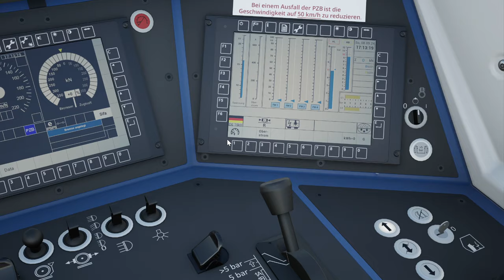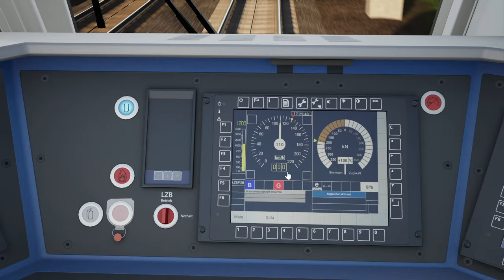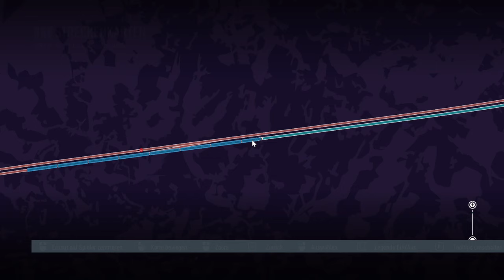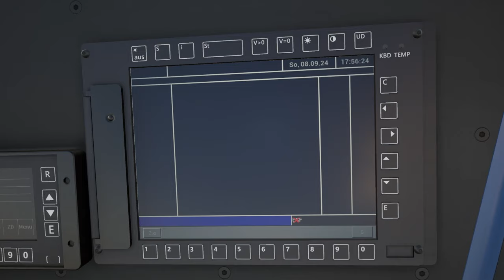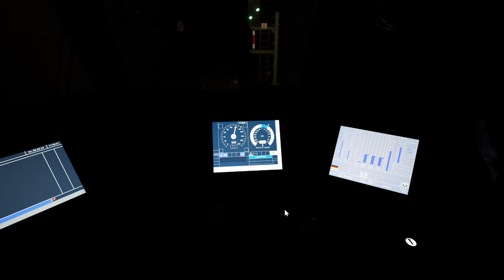FLIXTRAIN nach Berlin Hbf | Frankfurt-Fulda | TRAIN SIM WORLD 5 #4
Ein neues EVU erblickt das Licht des TSW! Unser Flixtrain fährt heute nach Berlin.

Zug: FLX BR 193 (DTG)
Strecke: Frankfurt Fulda (DTG)

Transparenz:
1. Stellt mir DTG DLCs zu Verfügung?

2. Werde ich dafür von DTG bezahlt, Werbung zu machen?

3. Bin ich gezwungen, Werbung zu machen?

4. Ist meine Meinung über DLCs noch objektiv?

2ZK4fUqv8CJFukjSVQJ2iIMXmKPW4w/edit